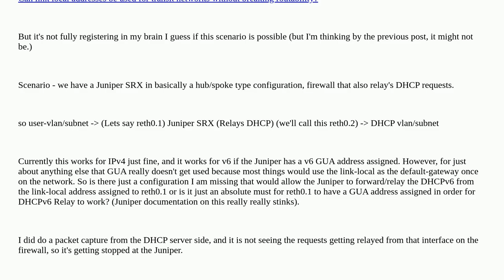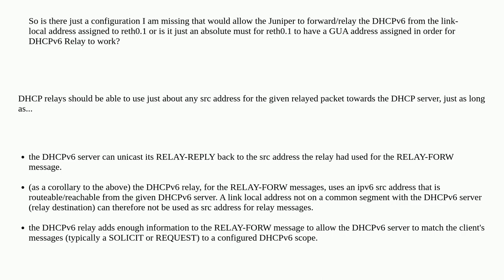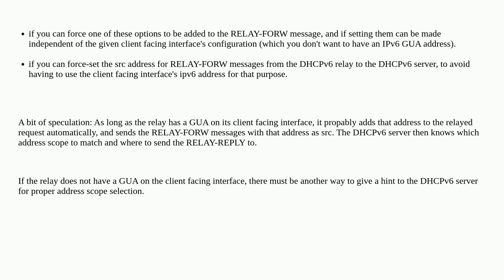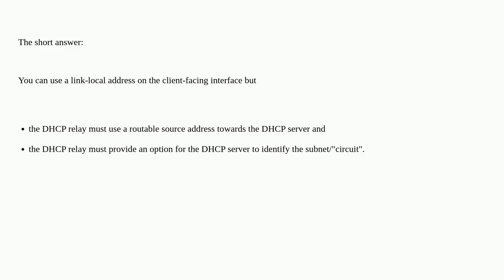Networkengineering: Can link-local address be used by DHCPv6 Relay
Can link-local address be used by DHCPv6 Relay

A special thanks goes out to the community

  juniper-srx dhcpv6 ipv6